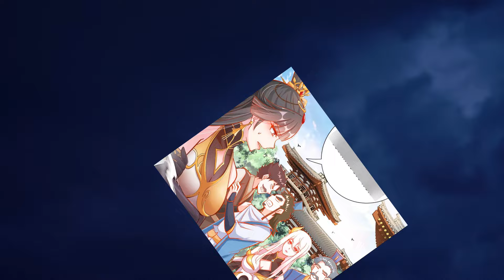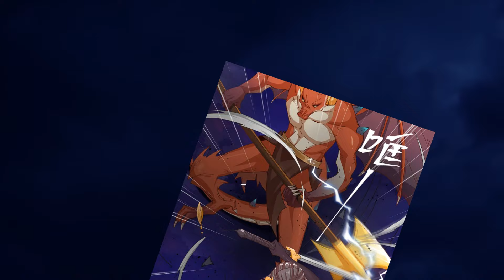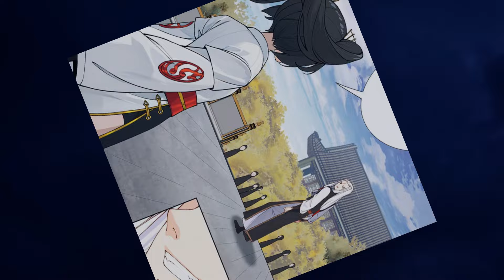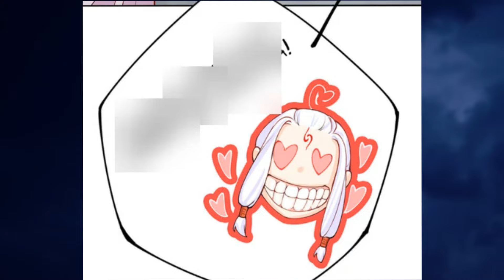Strongest Elder took a weak girl as an apprentice not realizing she was the Empress | Manhwa Recap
Welcome to Boaua Manhwa, a place where we lovingly bring you exciting moments from the world of manhwa, manga, manhua and comics. We truly strive to create quality videos so that you can enjoy exciting stories without wasting a lot of time. Let's dive into fascinating worlds together and share the joy of the best graphic stories!